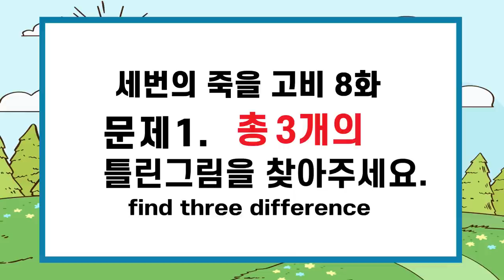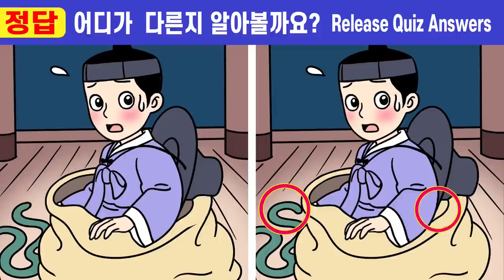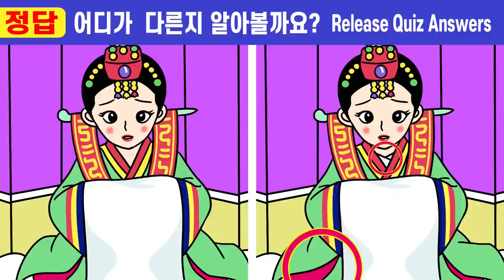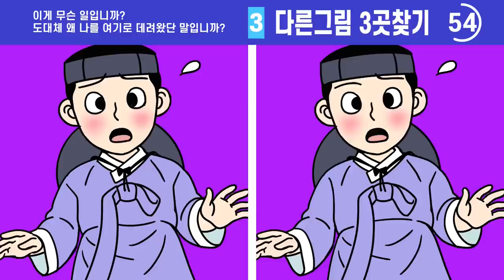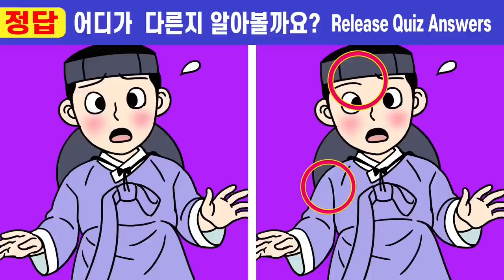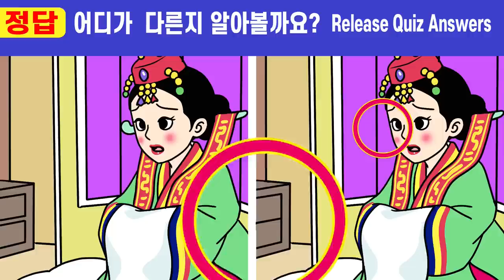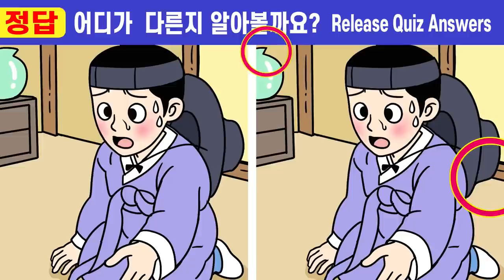😱집중력심각 50%는 절대 못 맞추는 그림퀴즈!ㅣ🧡136ㅣ세 번의 죽을고비 8화ㅣ두뇌 인지력 훈련! ㅣ집중력 높이는 게임으로 치매 예방해요!ㅣ치매테스트!【틀린그림찾기/치매예방】